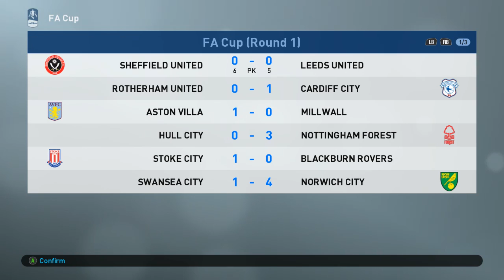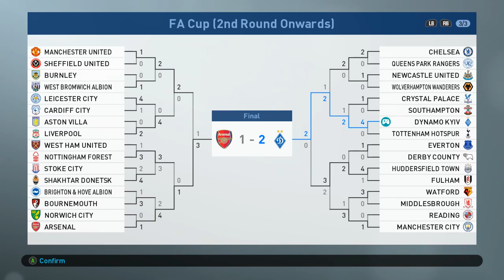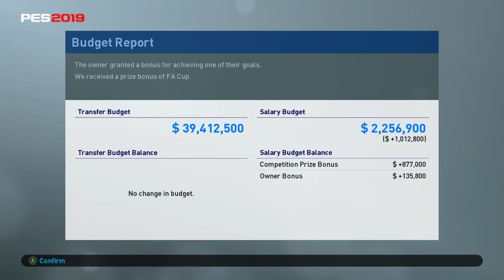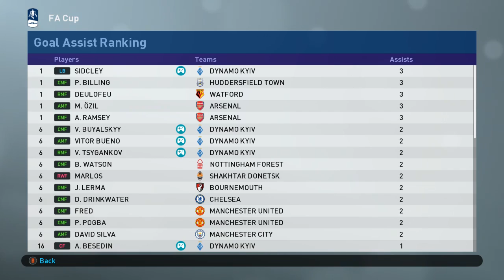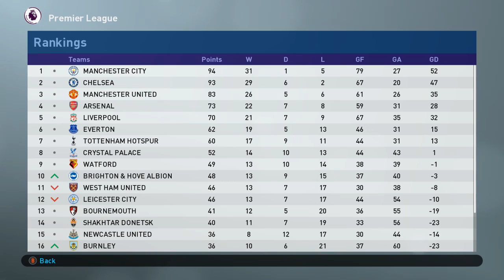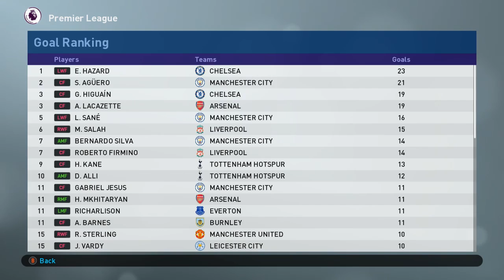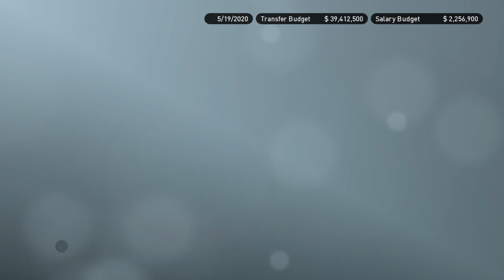Arsenal - Dynamo Kyiv - Фінал Кубка - s02e27 | Майстер Ліга PES 2019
Майстер Ліга за Динамо Київ.
Динамо і Шахтар додано в першу англійську лігу.